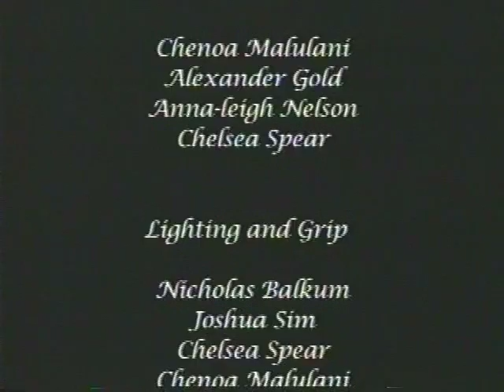High Mowing School Jr Year Films 2005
The following is two films from HMS that were shot and produced at the school. The Bon Fire was one that a few people might have seen (The Stair Way to Heaven-Led Zepplin) and a scene from Anna Karenina for Russian Studies. Yes we did the train stop scene and it was epic.
Fun Fact about this shoot is that Anni and i were working together and we saw that the sun was going down. Since we didn't have any lights Caroline and Chelsea had the brilliant idea to use their car lights to brighten up the scene. Thankfully Nic and Josh drove their cars down and we were able to shoot the scene.
I was finally able to find this and salvage the video. Thanks to everyones help we were able to have fun with this. Thank you for the amazing times and memorable moments.

PS. This includes bloopers at the end from Anna Karenina, Enjoy :) -Spinks